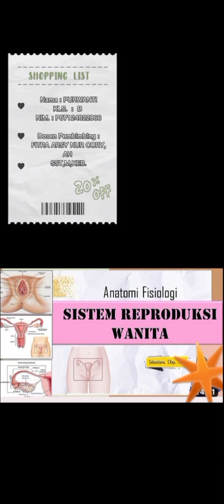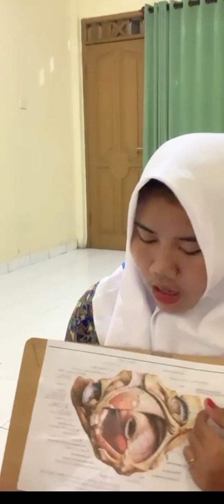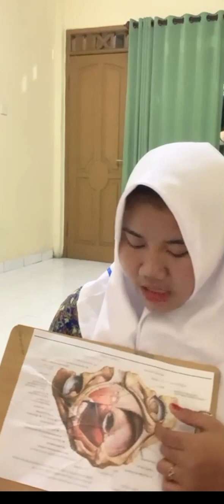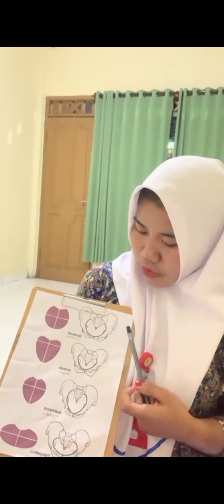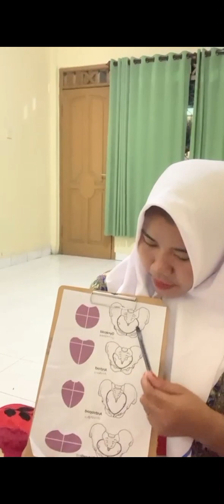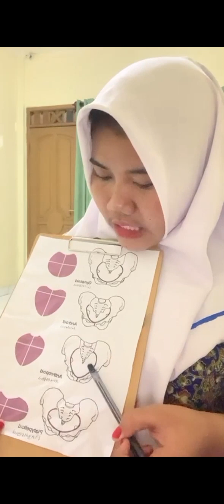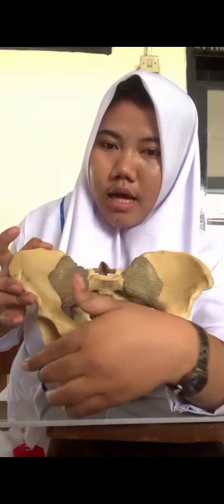ANATOMI FISIOLOGI SISTEM REPRODUKSI PADA WANITA